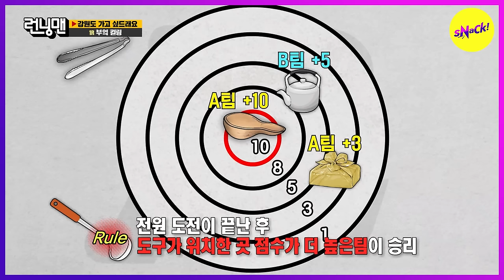[HOT CLIPS] [RUNNINGMAN]So we prepared this mission it's the kitchen curling(ENGSUB)